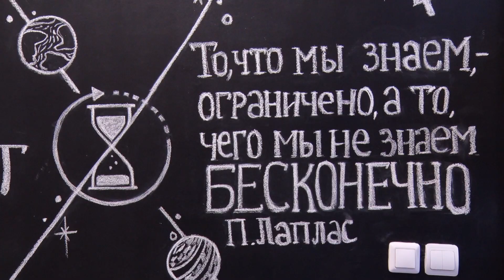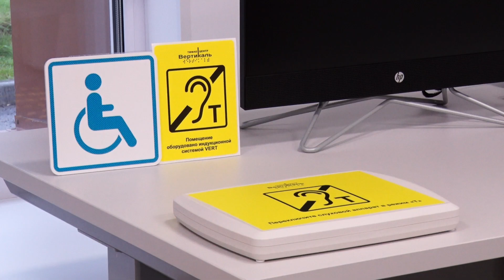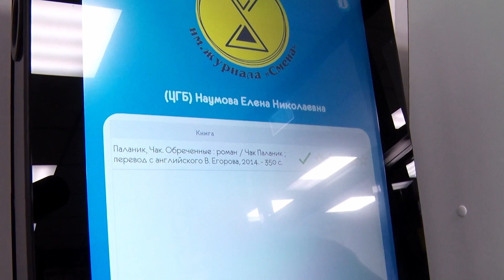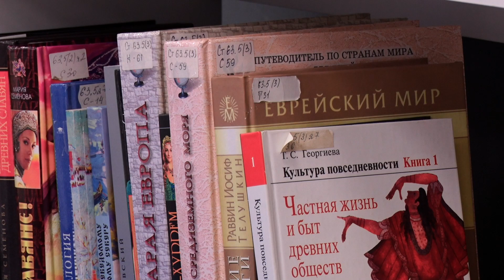Не только книжки почитать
В Новом Уренгое открылась крутая библиотека нового поколения.